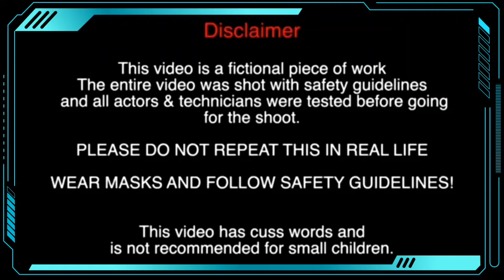Ben 10 new series confirmed🔥??!!! Omniverse sequel, Reboot 2, New series coming soon??? Omni Ben !!!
Credit

Animator - Man of action and warner bros

Video editor - Omni Ben
Voice over - Omni Ben

Category - Entertainment

Ok bye, Love you all 💚